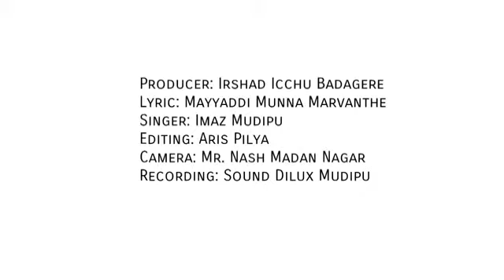mavuthayo ummaroo jeeya singer imaz.mudipu(2)